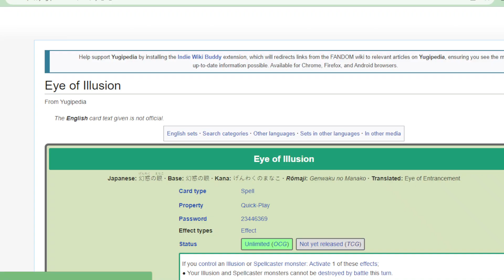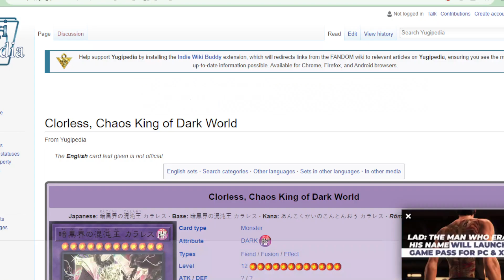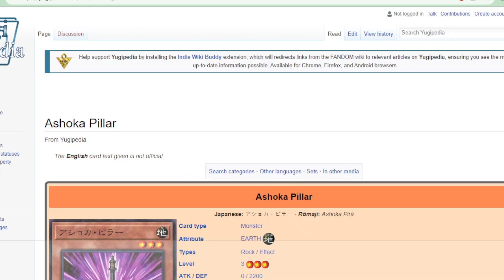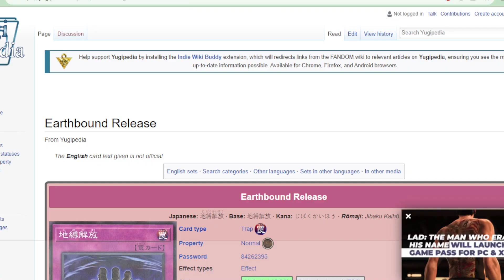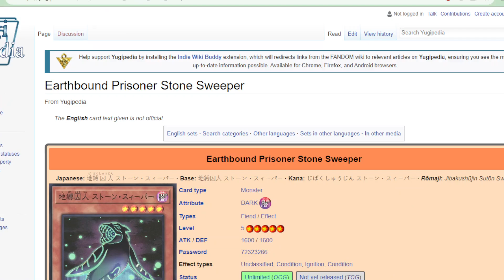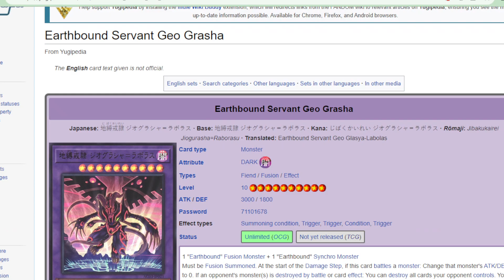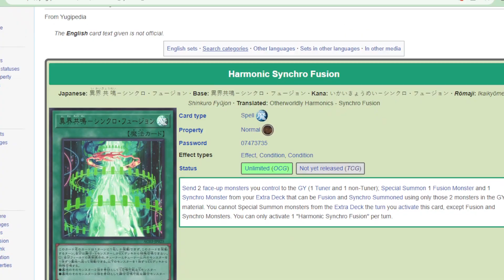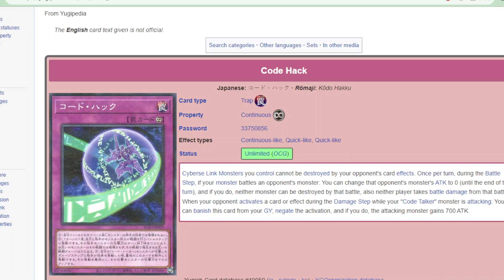Gli Earthbound saranno ENORMI! QUESTI Set sono FANTASTICI! Le NUOVE carte Maze of Millennia YUGIOH